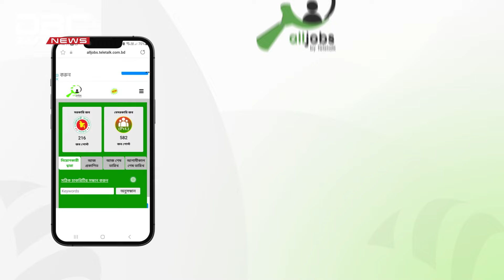‘সরকারি পরিকল্পনা কতটুকু বাস্তবায়ন হয়?' | DBC NEWS